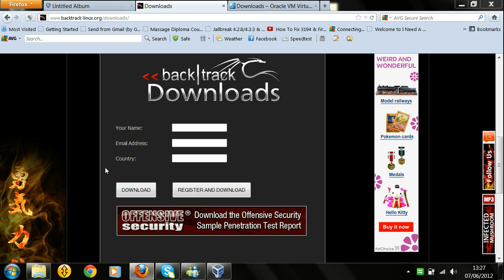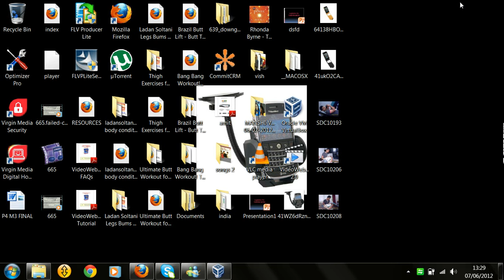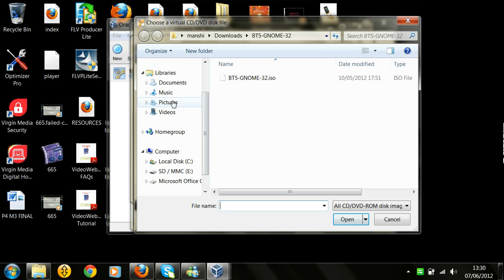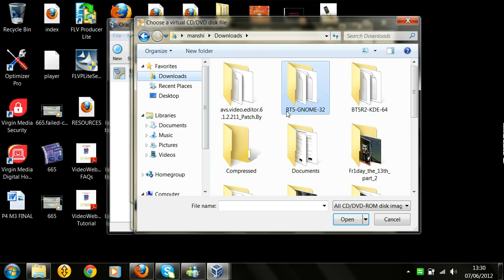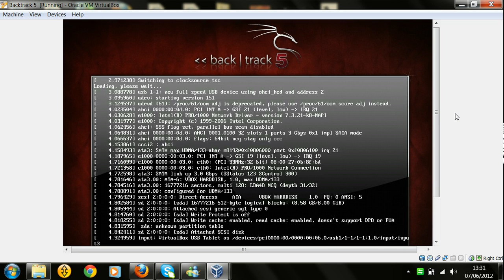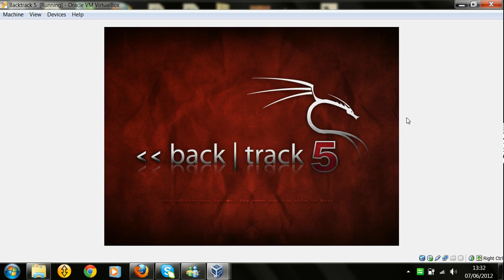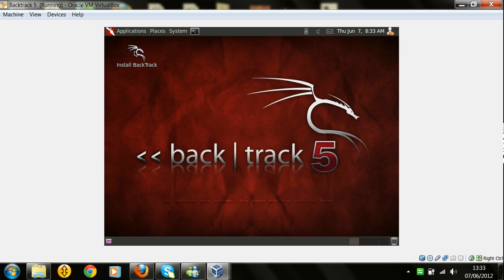How to install backtrack 5 in windows using virtualbox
In this video you'll learn how to download BackTrack 5 and Virtualbox, and how to set up so you can run BackTrack 5 in Virtual Box.

There can be a lot of trouble when it comes to running BackTrack 5 on a Virtual Machine, when it comes to using the Konsole within the program. Main issues are that your wifi card is not compatible. If BackTrack 5 isn't working as it should do for you, I recommend burning the iso to a DVD using PowerISO, or something like that.